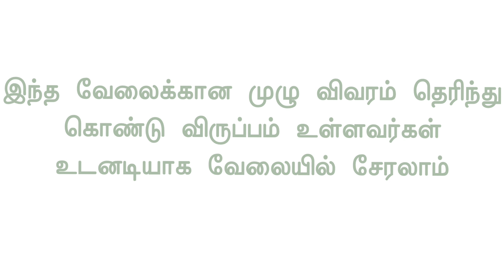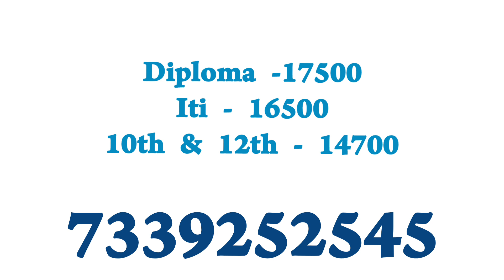💥 ஆட்கள் தேவை|Butterfly 🦋|Room+ Food|Chennai job vacancy 2024 tamil|Chennai Jobs Today Openings